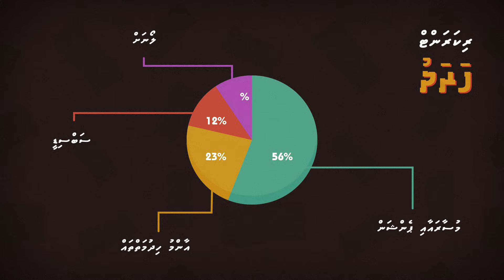Dhaulathuge Budget 2018